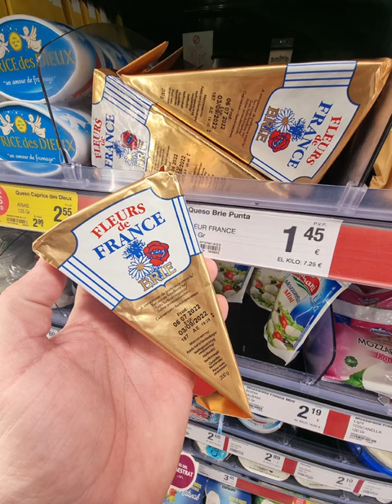The food in Spain is crazy cheap 😳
We have a little Supermarket around the corner from our hotel here in Valencia. It's called Consum and it is so cheap. Here is a little selection of the Platter that we are making for dinner today. Hope you enjoy :)